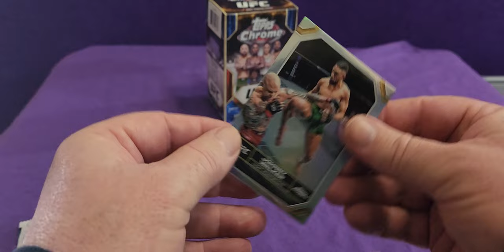Unboxing Topps Chrome UFC 2024 Pack 4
Watch as we unbox the Topps Chrome UFC 2024 Pack 4! Get a sneak peek at what's inside this UFC Blaster Box in this quick video.

Equipment that I use:
1:RØDE Microphones NT-1A RØDE NT1ARode NT1-A Cardioid Condenser Microphone, Nickel
2: Logitech C930c HD Smart 1080P Webcam with Cover for Computer Zeiss Lens USB Video Camera 4 Time Digital Zoom Webcam (Asian Model)